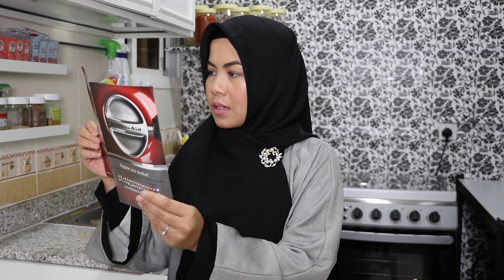Unboxing KITCHENAID Mixer - Akhirnya beli lagi!!!